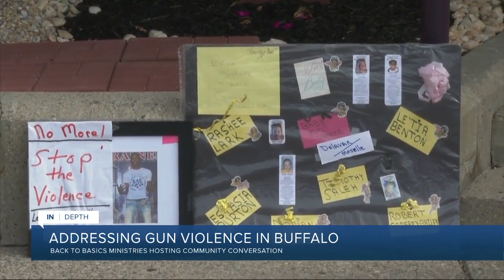Community leaders to discuss how to end gun violence in Buffalo